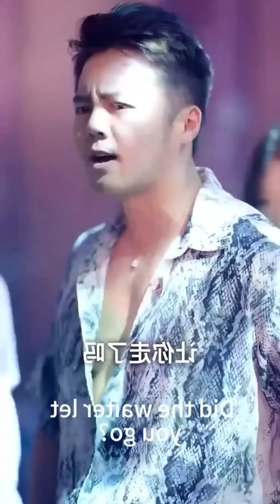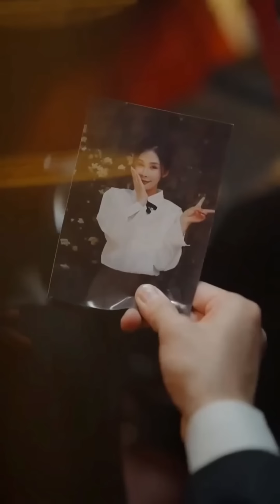Everyone Bu||y Her But Not Knowing She Is The Wife of A Billionaire CEO💜Korean Chinese Drama Explain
Welcome To CJM Paradox YouTube Channel.❤️